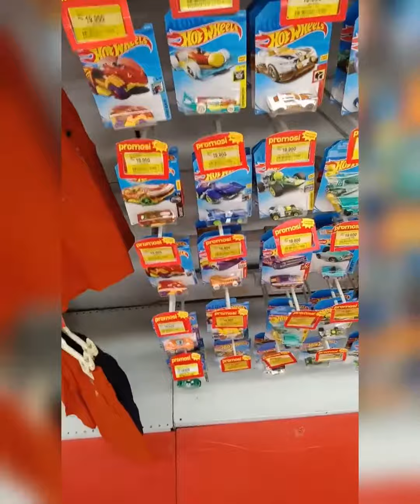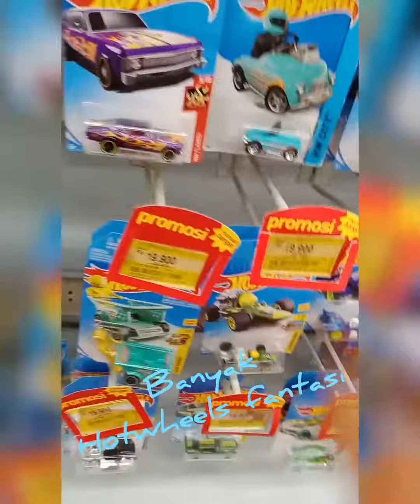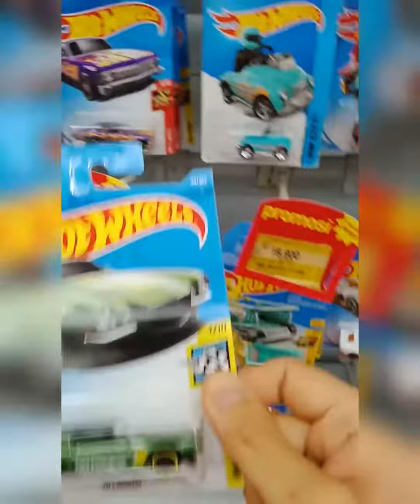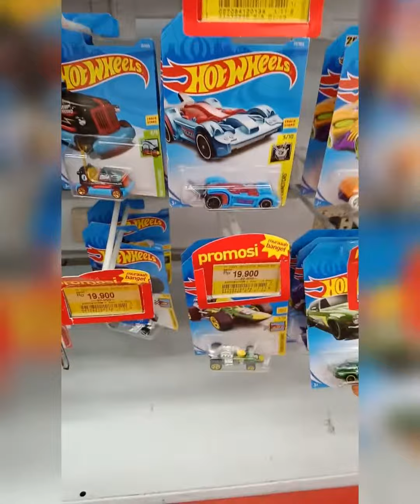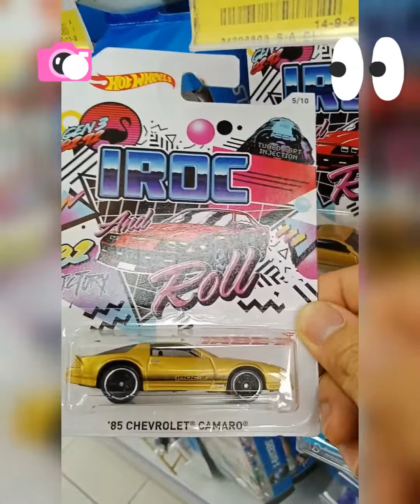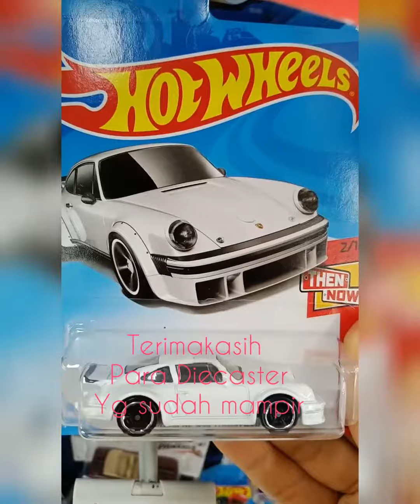Hunting HOT WHEELS di hypermart berlimpah chevy nova